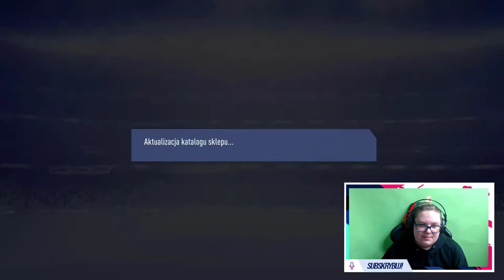😲MAMY KARTĘ TEAM OF THE SEASON (TOTS)! OPENING ZA 1.3 kk (1.300.000) COINS! | FIFA 19 Ultimate Team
🤜Pssst..! Nie zapomnij zostawić subskrajbera i łapkę górę! To mega motywuje! Dzięki!❤️

●▬▬▬▬▬▬▬▬▬▬▬▬▬๑۩۞۩๑.▬▬▬▬▬▬▬▬▬▬▬▬●

🔷Ulubieni YouTuberzy? - Isamu, Nitro, Izak, Blow, Gimper, Enzo, Stuu, Boxdel, Mahonek, Friz, Gimper, Ztrolowany, Rafonix, DeeJayPallaside, KAMERZYSTA, LORD KRUSZWIL

▶ Tagi dla wyświetleń: rafatus shoty rafatus shoty boxdel shoty merghani shoty mahonek śmieszne shoty live najlepsze medusa medusaofficial official kanarek seba vs rafonix shoty shoty mkll mahonek wypadekluurexxx shoty szoty luure fail donate rafatus mahon tv team szoty wall boxdel szoty nitro thenitrozyniak mahonek dzwoni do matki widza oddshot oddshoty stream zyniak vlog kosa boxdel test iq cs merghani szoty mahonek rafatus dissuje marlenke zlive szoty rafonix shoty rafonix shoty rip dragon lore shoty z live shoty this szoty z live oddshoty odshoty shoty najlepsze medusa adamz drama adamz wychodzi ze streama pewdiepie boxdel drama ciekawostki csgo vlog lis shoty dymy zadyma shoty magical danielmagical shoty daniel szoty shoty tv śmieszne najlepsze smieszne peku fragmenty korwin magical dzwoni mahon mahonek jak zrobić free skiny janusz mikke vs cała rozmowa ruletka jackpot boxdel zgon rafatus jaca ustawka rafonix włamanie baobab magical baobab seba rafatus jackpot nitro przegrywa baobab broni rafonixa daniel magical NIESAMOWITA REAKCJA RAFATUSA NA WBICIE 100.000 SUBSKRYPCJI rafatus GUARANTEED TOTS  marlena medusa official olewa rafonixa RAFONIX OSTRO O DANIEL MAGICAL seba baobab guzik seba i guzik ostro o danielu magicalu koniec dramy danielmagical vs seba baobab blowek blowinio Blow blowek kupuje fidget spinnera za 1000 zł jacob ztrolowany ztr rafonix w ciazy rafon rafonix rafonix adamz czuux czuux fail giveaway at 100 subs, fortnite giveaway at 50k subs, fortnite giveaway jak zarobić na csgo zarobic cs:go 5 euro w minute counter strike skiny kosa za free jak zrobic kose za darmo cs jak zarobić pieniądze za darmo giveaway rozdawanie skinów skinow rozdaje skiny za free jak zarobic na naklejkach sposob na zarobek sposób gry z widzami widz wygrał skina wygral cyrex gry z widzami o skiny otwieranie paczek fifa 19 fifa 19 pack opening ut fifa 19 ultimate team fut kylian mbappe tots team of the season walkout 88+ +88 omg fifa 19 opening fifa 19 inwestycje fifa 19 otwieranie paczek drużyna sezonu, guaranted community tots TOTSPACKS totspack packs community tots packs EA SPORTS FIFA GUARANTEED TEAM OF THE SEASON PACKS mój pierwszy tots fifa 19 team of the season
fifa 19 tots opening 😲MAMY KARTĘ TEAM OF THE SEASON (TOTS)! OPENING ZA 1.3 kk (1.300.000) COINS! | FIFA 19 Ultimate Team gra o skiny jcob plkd fifa 19 pack opening english football league efl football player pick fut champions agueo messi premier league